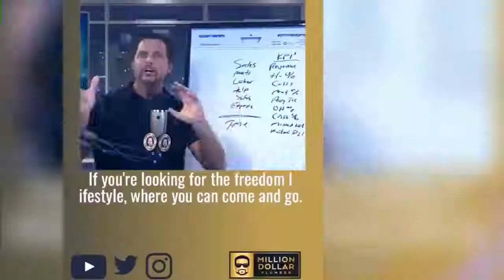Why Your Plumbing Business Needs Better Branding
In today's competitive market, having a strong brand identity is essential for any plumbing business. In this video, we explore why good branding is crucial for plumbers looking to grow their businesses and enhance customer loyalty. Discover effective plumbing marketing strategies that can set you apart from the competition and help you attract more clients.

We will also discuss how to develop a comprehensive business plan tailored for plumbing entrepreneurship that emphasizes branding and promotions. Whether you're a seasoned plumbing business owner or just starting out, this video provides valuable insights into the importance of branding for plumbers and how it can lead to successful business development.

Join us as we delve into the world of plumbing branding and learn how to position your plumbing business as a leader in the industry!